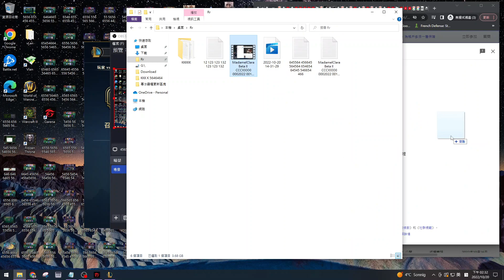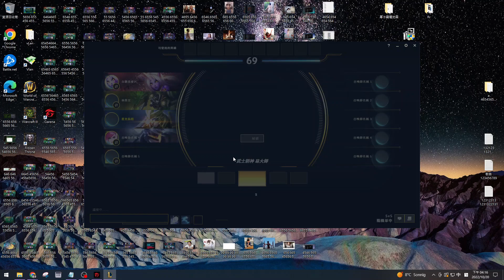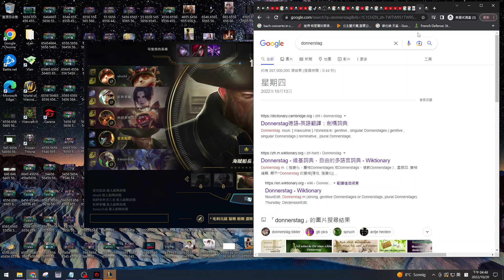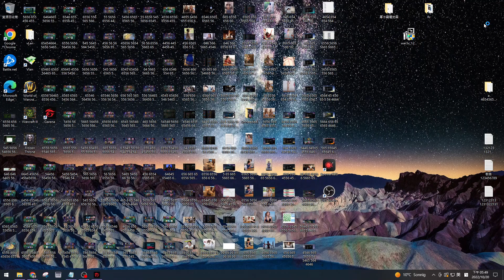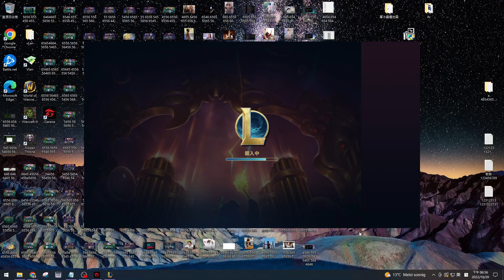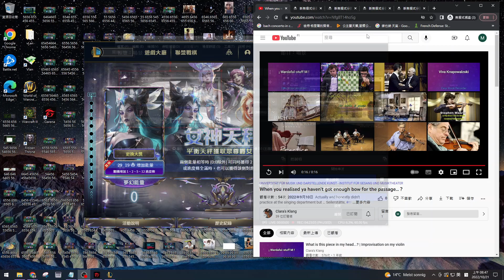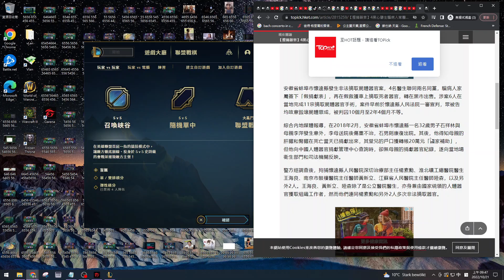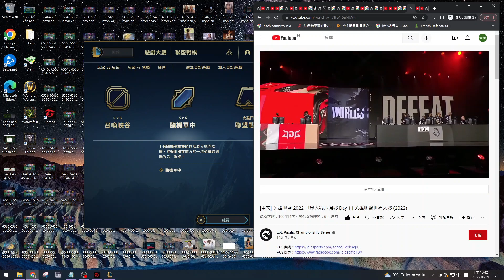* MadamelClara Beta II CCCXXXXII 0002022 0010 0021 00008 00029 00014 00029 ( Frid ) *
* MKV